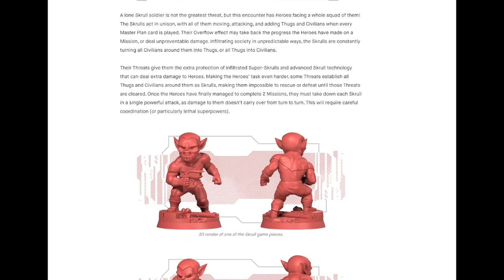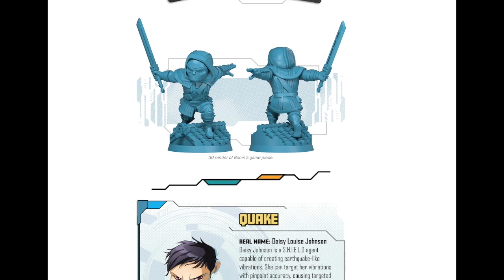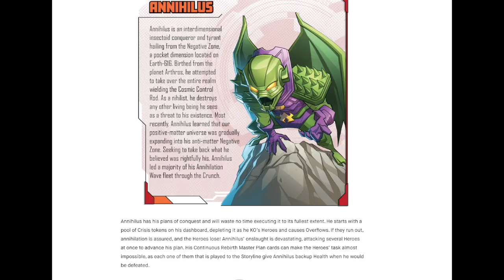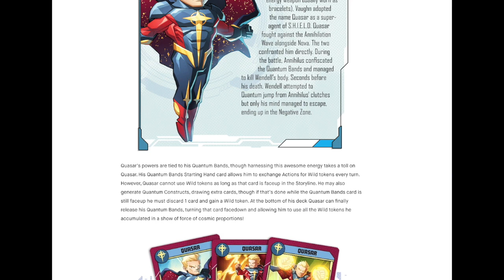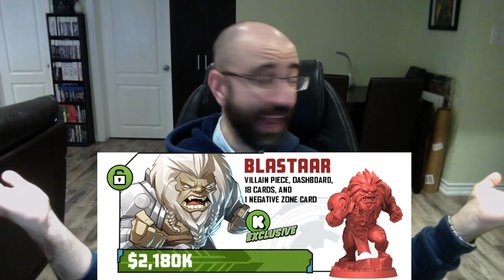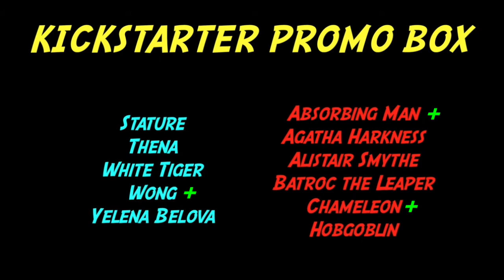MARVEL UNITED: MULTIVERSE | SECRET ANNIHILATION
Secret Invasions? Annihilations? Wongs?! It's all happening! Andrew may be under the weather tonight, but join him anyway as he covers the latest batch of Marvel United: Multiverse stretch goals!